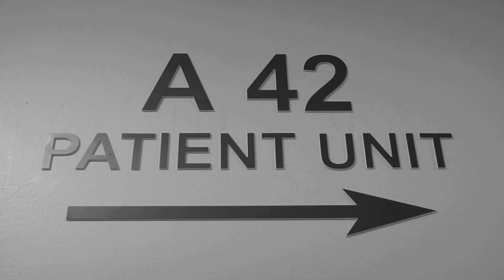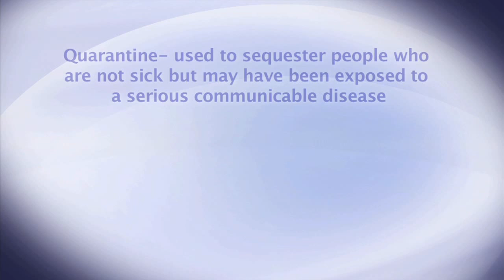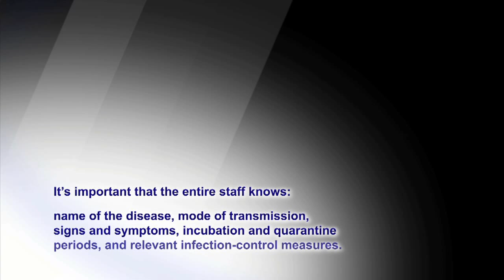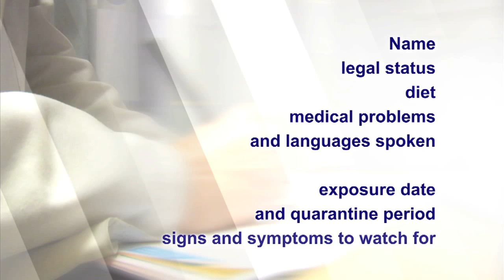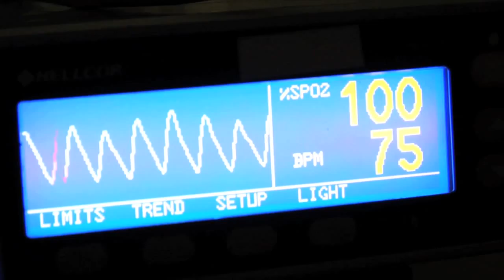Quarantine Training_KCHC.mov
Quarantine Training video designed for use by Kings County Hospital Center.